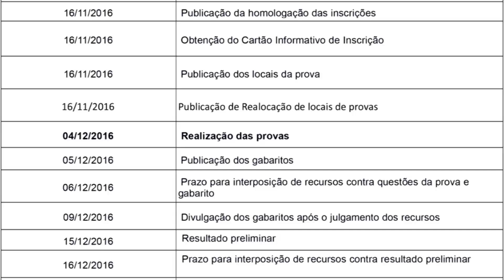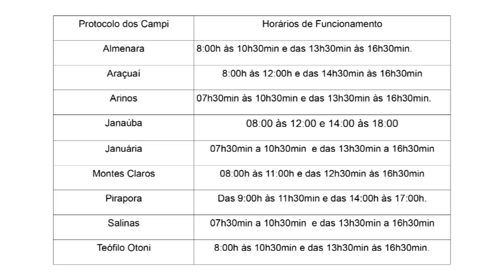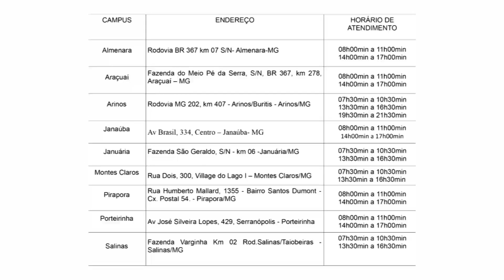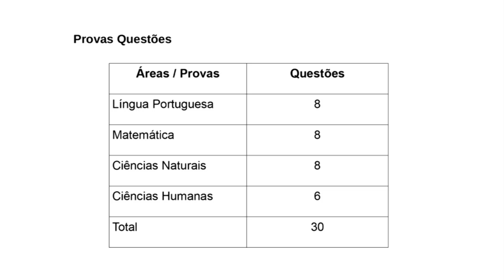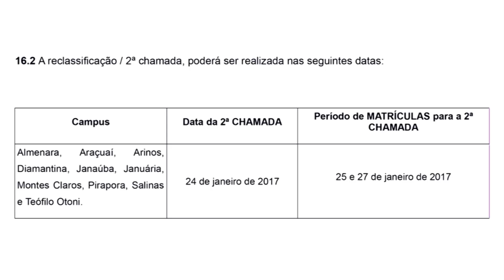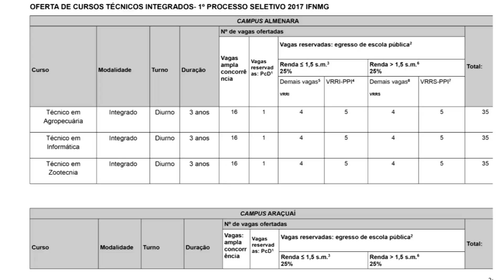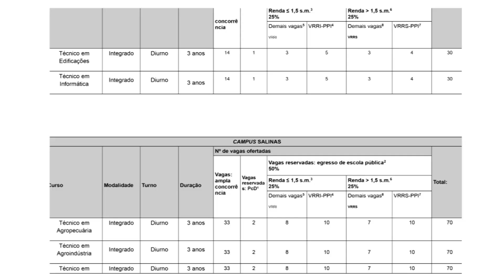EDITAL - 1° PROCESSO SELETIVO 2017 - CURSOS TÉCNICOS PRESENCIAIS NÍVEL MÉDIO NA MODALIDADE INTEGRADA